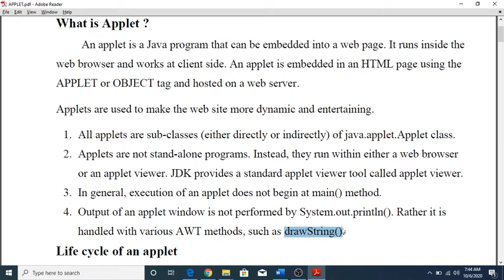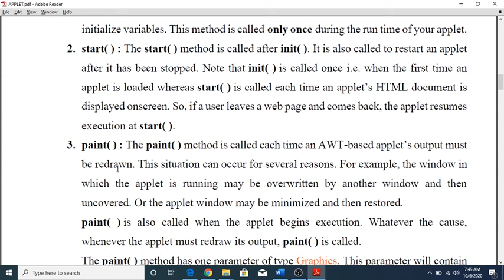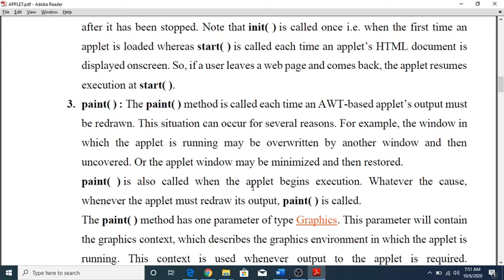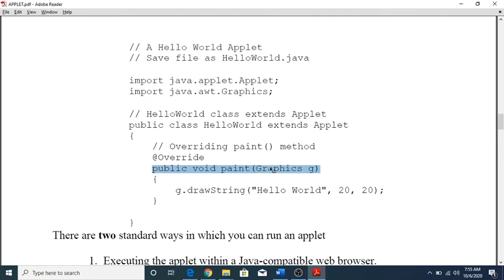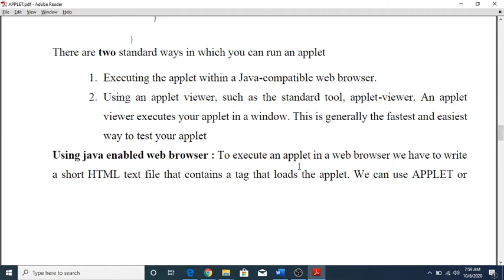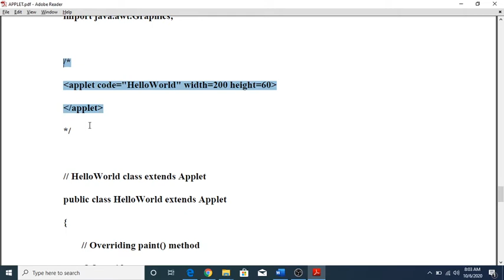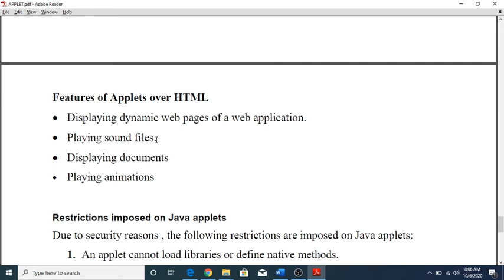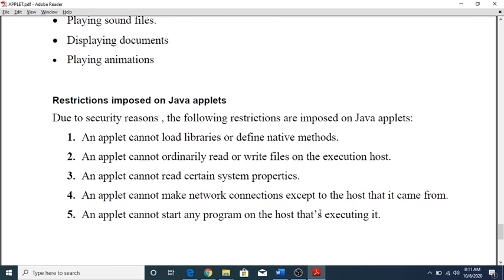APPLET IN JAVA | Degree 5th sem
This video explian what is applets in java And how it execute